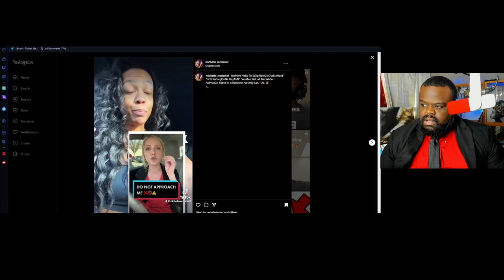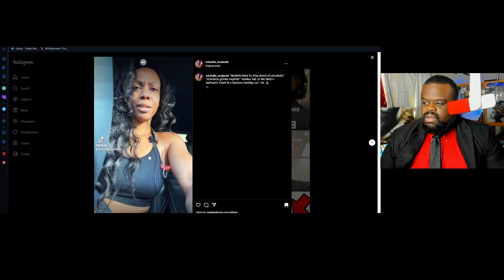Men Should Not Approach Women. Make Women Feel Safe.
Men Should Not Approach Women. Make Women Feel Safe. Michelle Daniels made a video and I wanted to talk about it. I believe there is misconceptions about the woman paranoia.